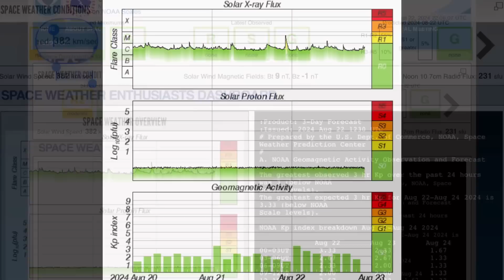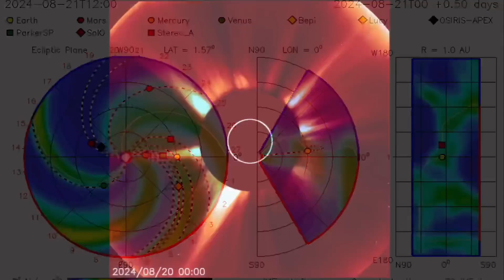Hawaii Earthquakes‼️ Southern Hemisphere GOING CRAZY‼️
August 22, 2024

5 Day not so normal World Weather forecast. Plus a look at spaceweather for today.